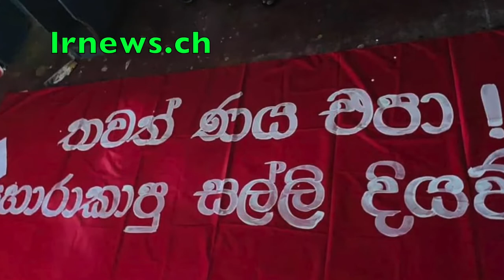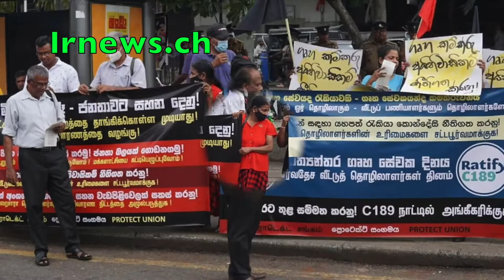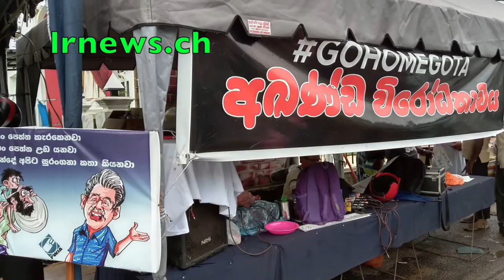හරෙන්ගේ අමාත්‍යාංශයේ වැසිකිලිය කොපු වලින් හිරවේ................